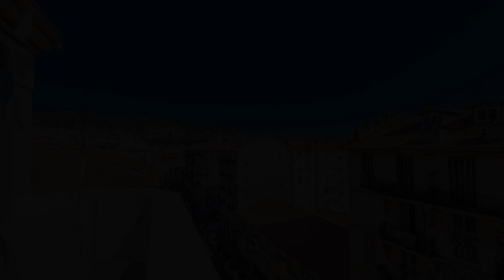Apartment Cosy 2 Bdrs-Terrace near GaribaldiVieux NicePort, France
About Property:
You're eligible for a Genius discount at Cosy 2 Bdrs-Terrace near GaribaldiVieux NicePort! To save at this property, all you have to do is sign in.
Cosy 2 Bdrs-Terrace near GaribaldiVieux NicePort, a property with a terrace, is situated in Nice, 1.2 km from Plage Ponchettes, 1.2 km from Plage Rauba Capeu, as well as 1.3 km from Plage Castel. This apartment features accommodation with a balcony.

The apartment has 2 bedrooms, a k...
Property Type: Hotel
Address: 5 bis rue Caïs de Pierlas, Riquier, 06300 Nice, France
Searching For
1. Apartment Cosy 2 Bdrs-Terrace near GaribaldiVieux NicePort - France
2. Apartment Cosy 2 Bdrs-Terrace near GaribaldiVieux NicePort - France Address
3. Apartment Cosy 2 Bdrs-Terrace near GaribaldiVieux NicePort - France Rooms
4. Apartment Cosy 2 Bdrs-Terrace near GaribaldiVieux NicePort - France Amenities
5. Apartment Cosy 2 Bdrs-Terrace near GaribaldiVieux NicePort - France Offers and Deals
Audio Credit:
Track Title: Blank Slate
Artist: VYEN